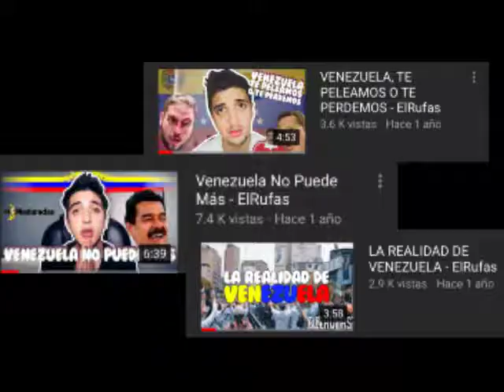Rafael Delgado/El Rufas-Reportaje Venezolanos